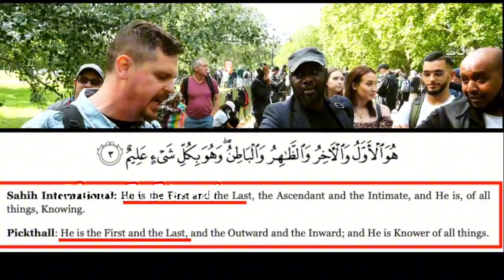Muslim Believes Allah Is NOT God Then This HAPPENS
Muslim is Unaware of Allah's name and Questions his Own Quran. Heated Discussion on the Divinity of Christ and Allah.
Allah is not The First and The Last as per This Muslim